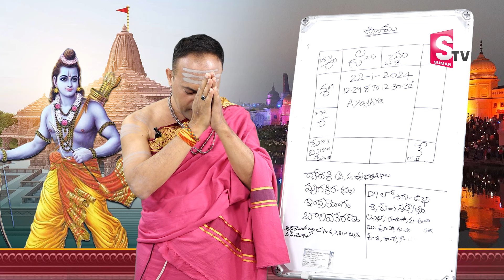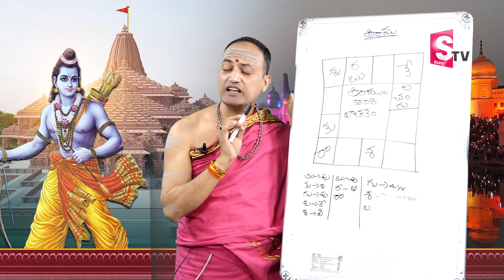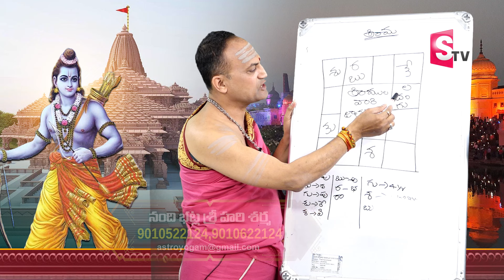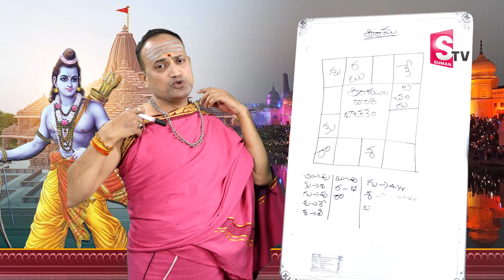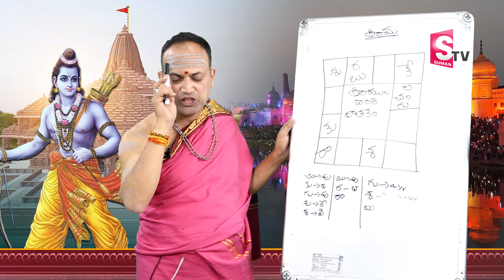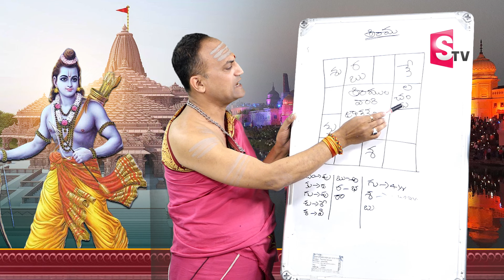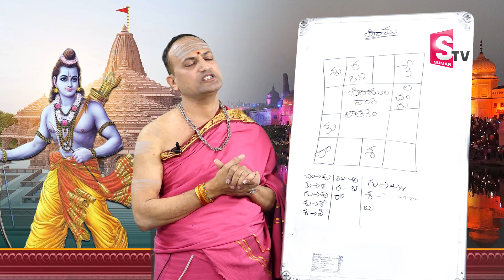శ్రీరాముని జాతక రహస్యం.. || Lord Sri Rama HoroScope Analysis || Unknown Facts About Lord Srirama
శ్రీరాముని జాతక రహస్యం.. || Lord Sri Rama HoroScope Analysis || Unknown Facts About Lord Srirama | Nandibhatla Srihari Sharma | SumanTV Devotional